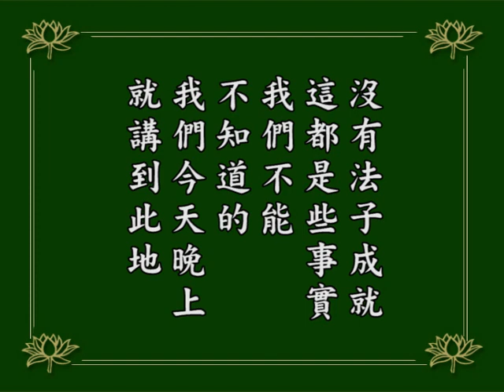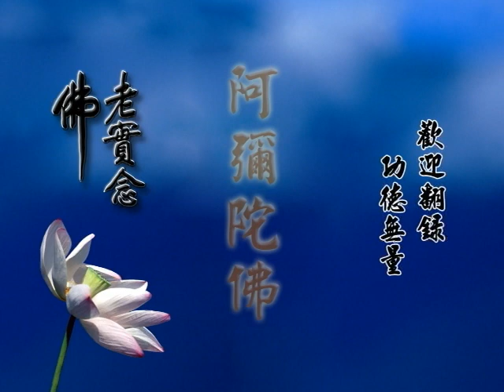阿彌陀經疏鈔演義263